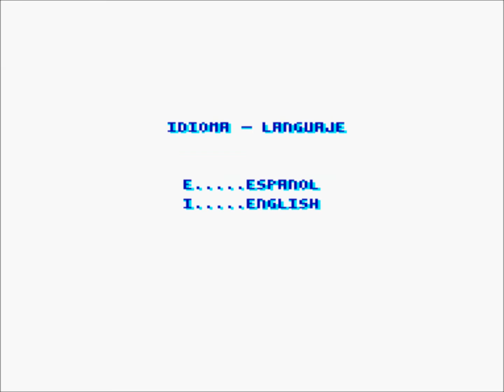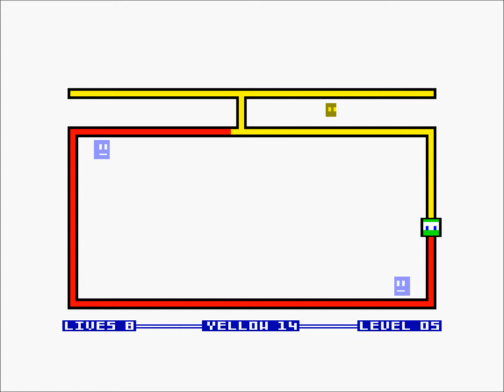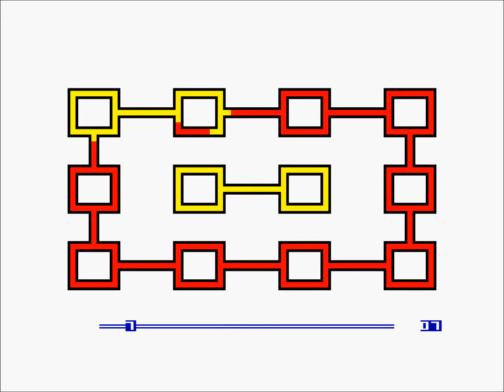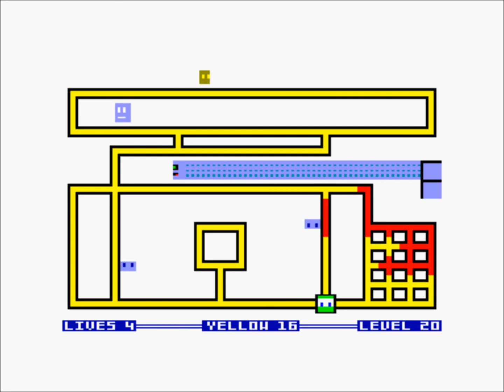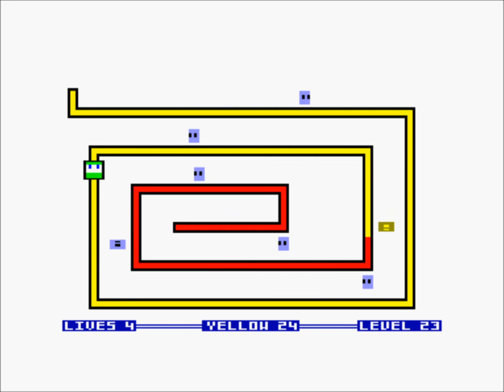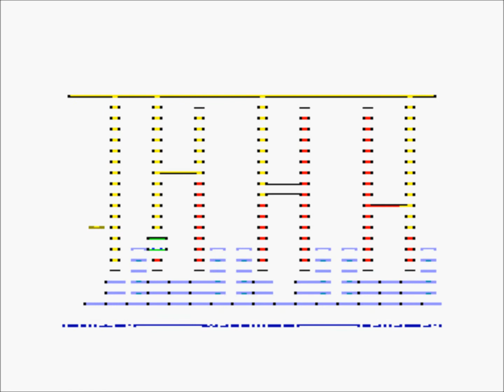Amstrad CPC Longplay HD - Taulellets - CPCRetroDev 2018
Taulellets (Vicente Jiménez Vázquez, 2018)

El objetivo del juego es pintar todos los caminos de color amarillo. Para ello puedes llevar una cantidad limitada de pintura (30 unidades). Cuando se termina la pintura se puede volver a recargar tocando al enemigo de color
amarillo. La recarga se indicará con un flash en el borde de la pantalla. El juego se compone de 25 niveles.

The objective of the game is to paint all the roads yellow. For this you can take a limited amount of paint (30 units). When the painting is finished it can be reloaded by touching the yellow enemy. The recharge will be indicated by a flash on the edge of the screen. The game is made up of 25 levels.